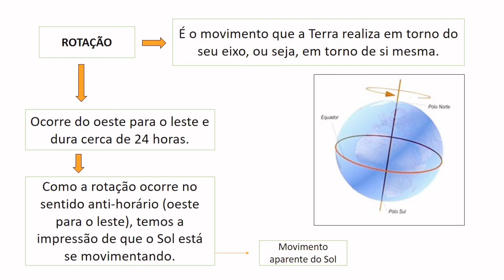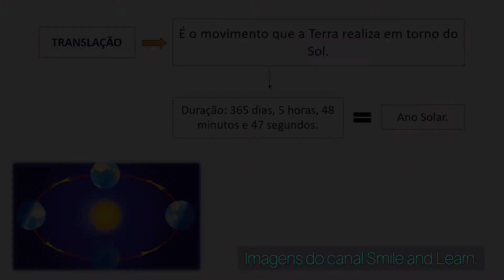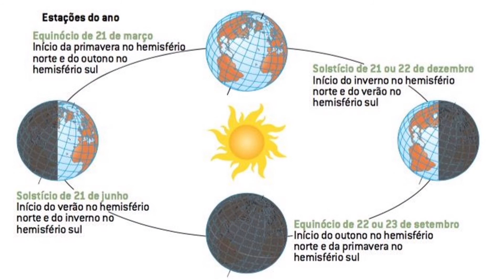Movimentos da Terra